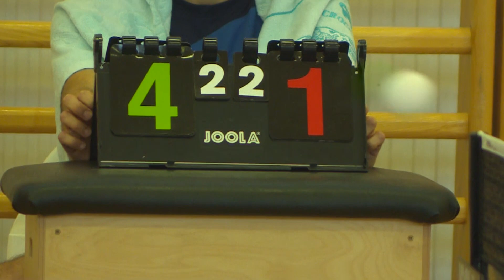FELEMÁS SZEZONKEZDET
Újabb összecsapásokkal néznek szembe a Szerencs Városi Sport Egyesület NBII, NBIII-ban és megyei osztályban szereplő asztaliteniszezői a tavaszi szezonban. A bajnokság első részében a sportolók legjobb tudásuknak megfelelően játszottak a párharcokon, akik ezúttal a Diógyőri VTK és Debrecen mutatták meg képességeiket.